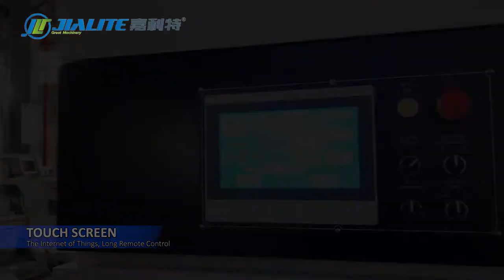Film to Paper Laminating Process // How to make your packaging box more expensive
NFM-E1080 Automatic Water Based Glue Lamination Machine with Hot Knife for PET Film Cutting testing video on factory before shipping to India.

Optional: Hot Knife/Servo Motor Feeder/Dust Remover/Slip Shaft

Max Paper Sheet Size:1080*1100mm
Min Paper Sheet Size: 390*260mm
Speed: 10-100m/min
Paper Thickness: 80-500gsm